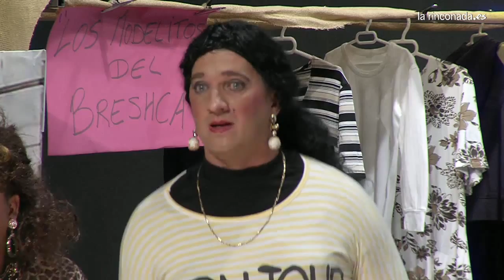Por mi puesto - Semifinales Carnaval La Rinconada